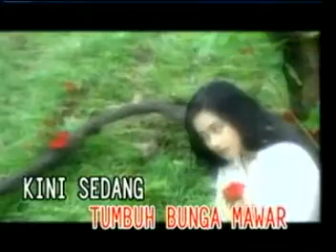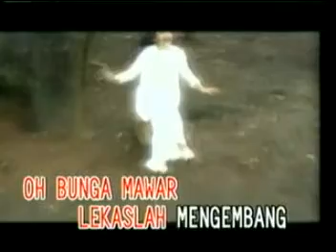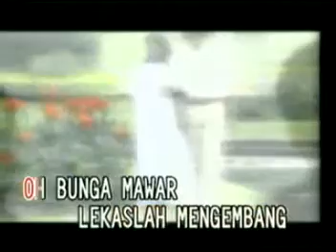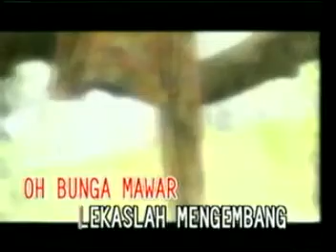novia kolopaking - bunga mawar - (Stereo Karaoke) -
• GOLDEN LOVE SONGS •

• BUNGA MAWAR •

• STEREO • KARAOKE •